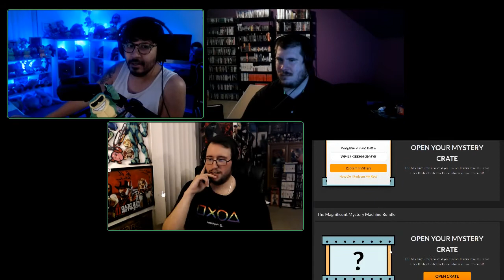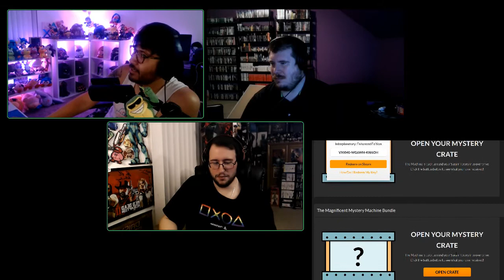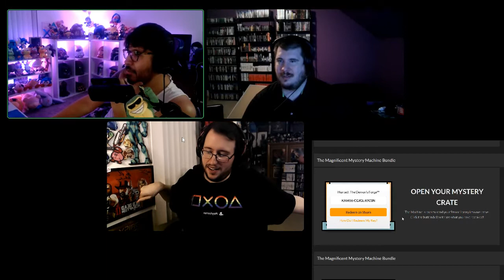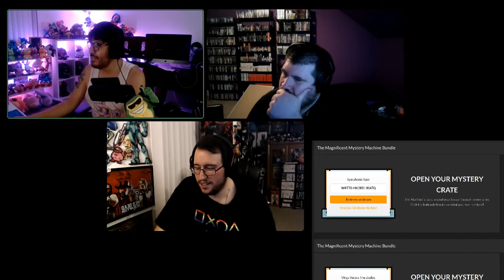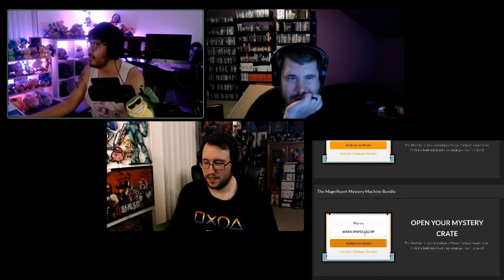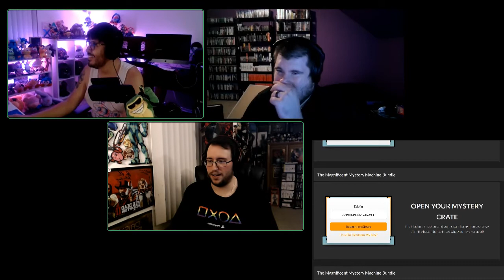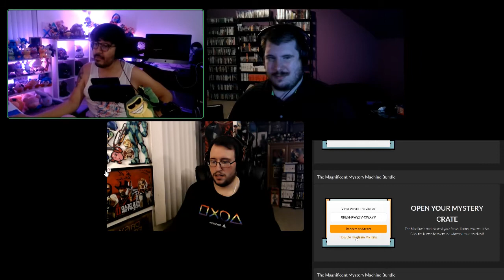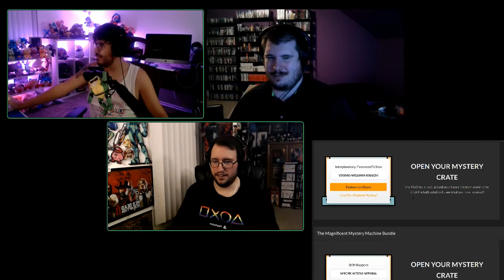We Open a 10 Game Mystery Box for Steam from Fanatical Because Steam Deck Hype?